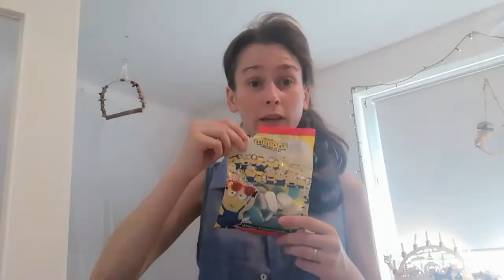Minions Schaum Spaß: Minion Figuren als Fruchtgummi mit Schaumzucker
Die dritte und letzte Sorte von den Minions Fruchtgummis: Minions Schaum Spaß. Fruchtige Minion Figuren mit Schaumzucker in 6 unterschiedlichen Geschmacksrichtungen. 😋

Klickt auch auf die 3 blauen Vorschläge/Hashtags direkt unter dem Video für mehrere Foodreviews oder in dem VIDEO oben rechts auf die Vorschläge. 😋👌🏼
Auch auf Instagram lea.kulbe4398_candyqueen